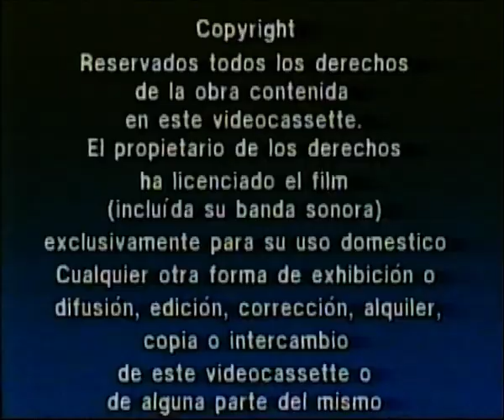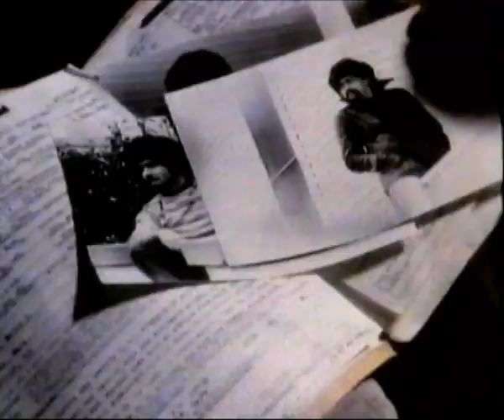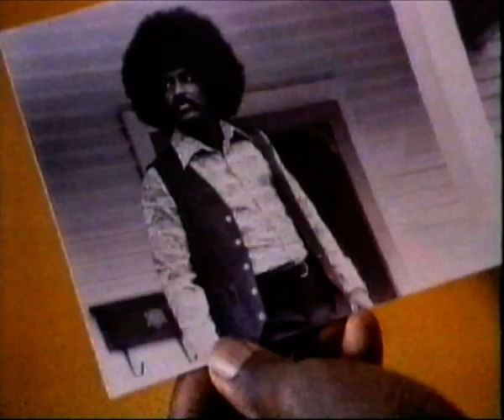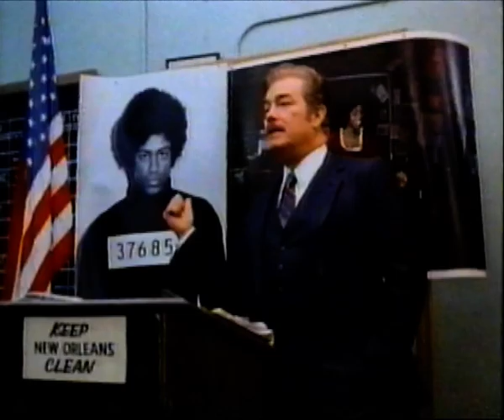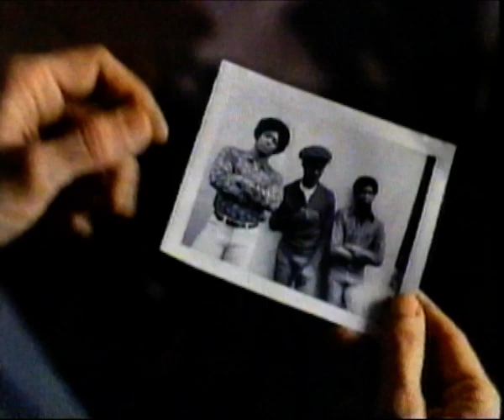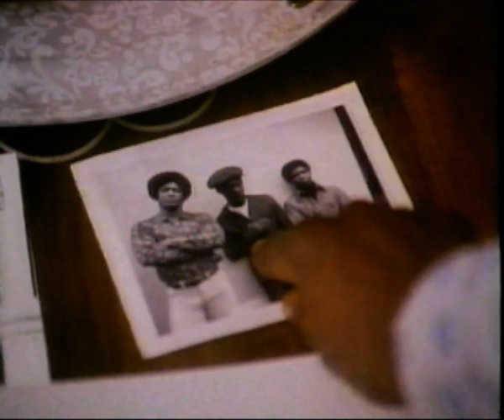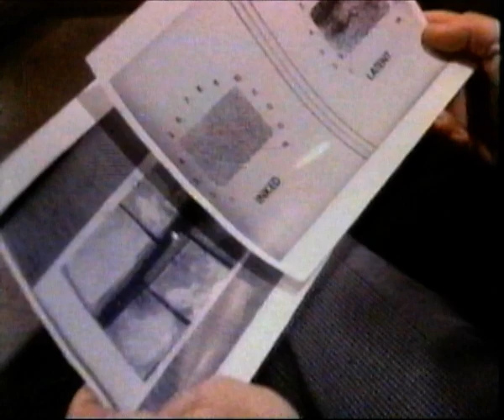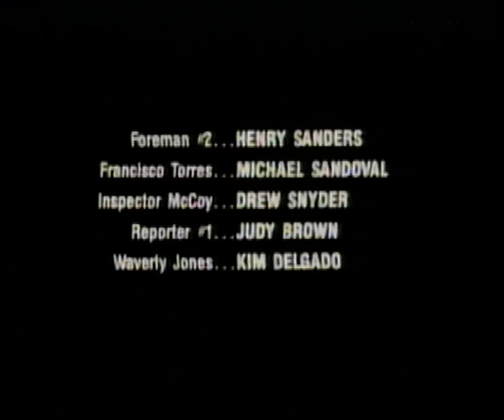Pelicula - La Huella del Asesino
Pelicula en su edicion de videoclub "La Huella del Asesino"